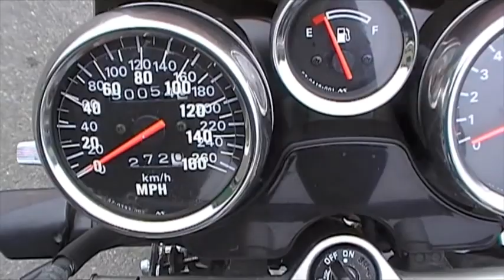1998 Suzuki Bandit GSF1200 red